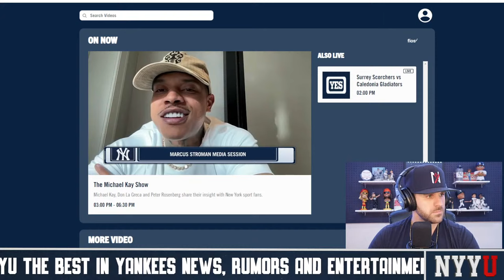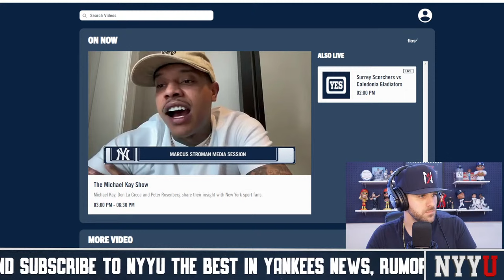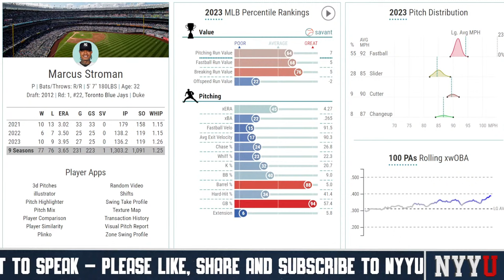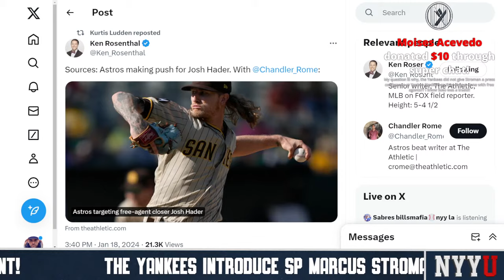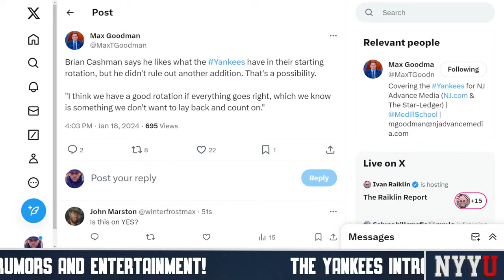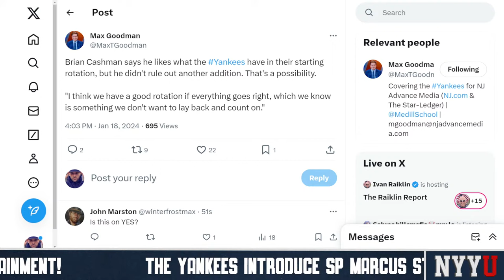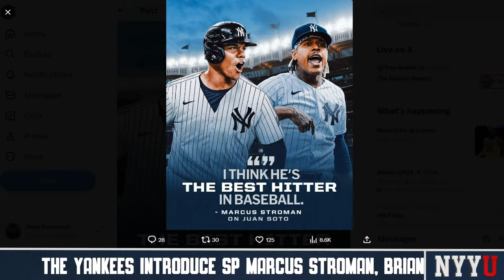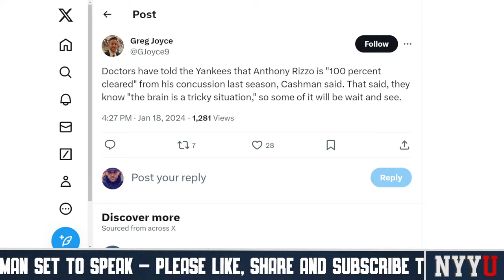The Yankees Introduce Marcus Stroman, Followed by GM Brian Cashman